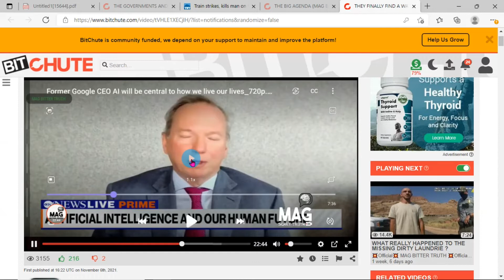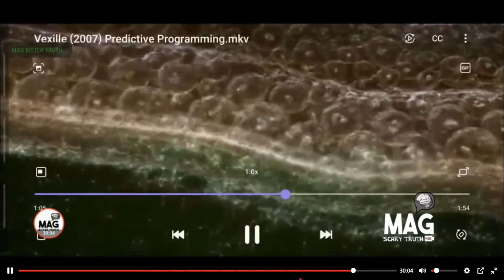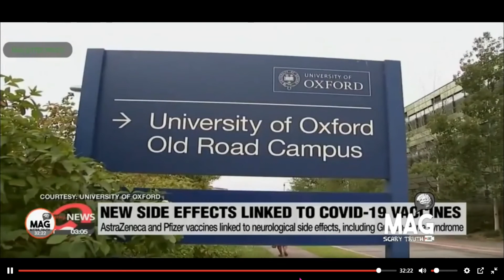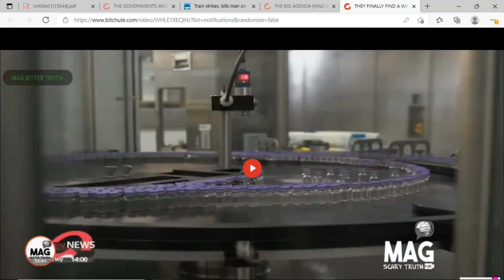The Poison is in the Medicine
They put the truth in movies and video games and lies in the News!
(video produced by Mag Bitter Truth)